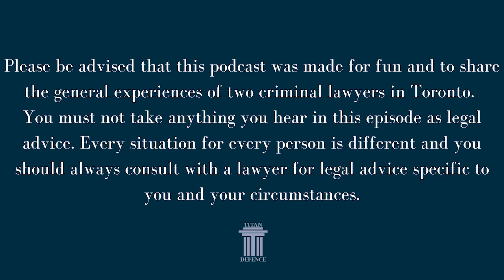Justice Redefined Episode 4 - Domestic Violence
On today's episode of Justice Redefined, Sina & Kabir discuss topics around domestic violence. What it takes to get charged, more about the zero tolerance policy, and how little evidence is truly needed inn domestic cases. Enjoy!

Secret. Complicated. Unfair. These are just some of the words commonly used to describe justice in our society. Toronto criminal lawyers Kabir Sharma and Sina Shabestary, Partners at Titan Defence LLP, hope to clarify complicated and often misunderstood concepts of criminal law to give you, the listener, knowledge that you can actually use. Special guests share their experiences, and maybe crack a joke or two in the process. This is not traditional justice. This is justice, redefined.